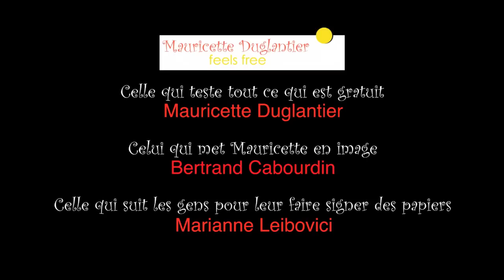Mauricette Duglantier Feels Free au cours de Qi Gong